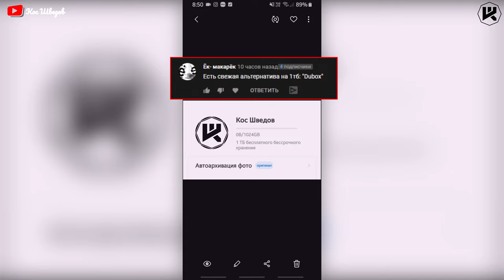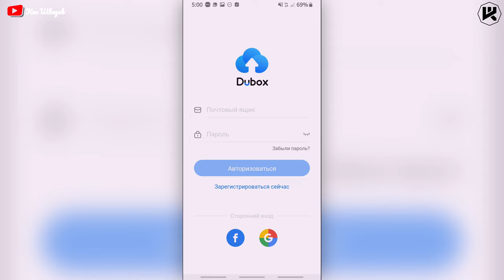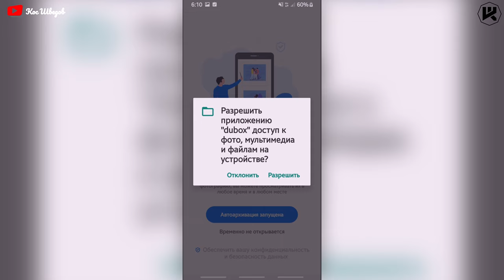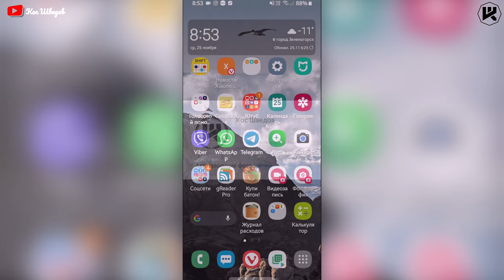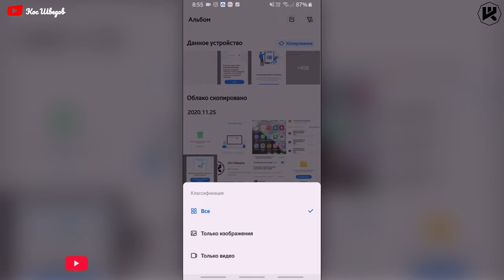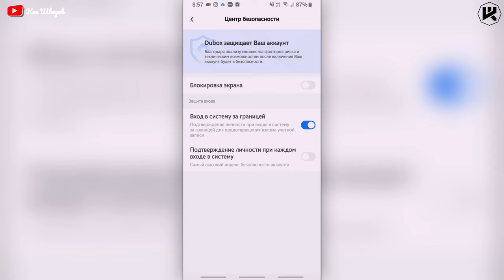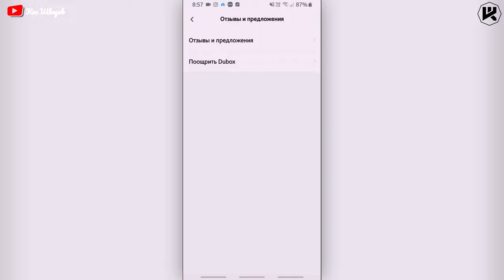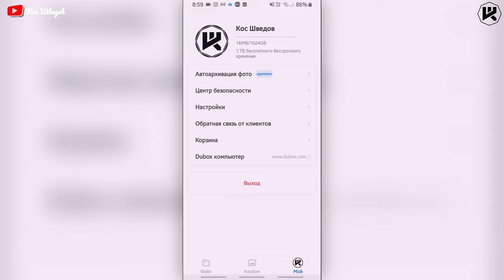1 Tb (терабайт) для фото и видео навсегда БЕСПЛАТНО!!!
▼ Нажмите "ЕЩЕ" для полного описания ▼
2560 магазинов с кэшбэком получи
200 рублей за регистрацию!
Новые товары!